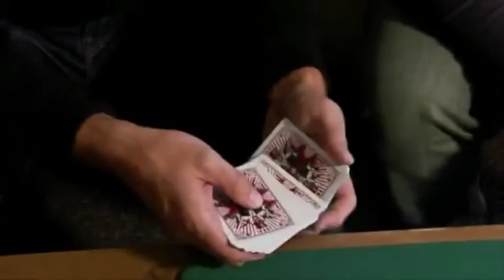KAPOW! by Cameron Francis and Liam Montier - DVD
World Magic Shop DO NOT SELL Every product listed anymore. for the items we sell. Quality not Quantity :-) A MASSIVE TWENTY SIX killer pieces of card magic from the minds of Liam Montier and Cameron Francis - TWO DVDs and TWO EBOOKS!

BBM superstars Cameron Francis and Liam Montier team up to deliver a MONSTER amount of ass-kicking card magic awesome! Featuring material from their acclaimed joint PDFs 'Released' and 'KaPOW!' plus revised handlings and new stuff, (and heroic amounts of mucking about) these tricks will have you cracking open the cards and exploding brains in NO time!

Let Cammers and the Montinator melt your brain with these magic slices of mayhem - or learn on the move, because we have also included a PDF download of both 'Released' and 'Kapow' for your reading pleasure!